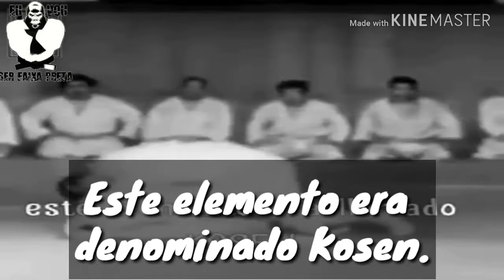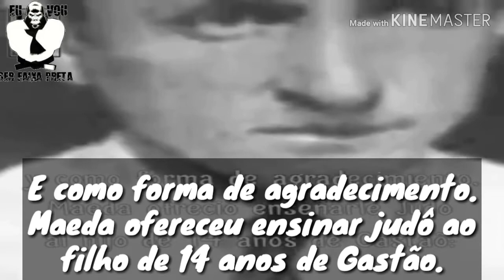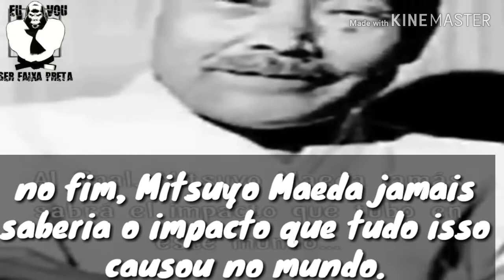Mitsuyo Maeda, o SENHOR IMPOSSÍVEL.